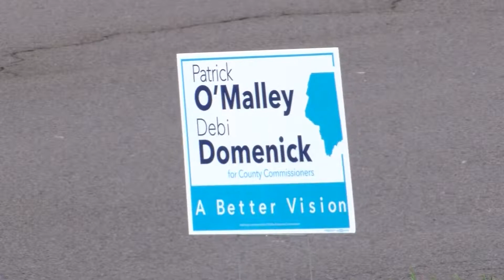Candidates for county commissioners speak ahead of primaries